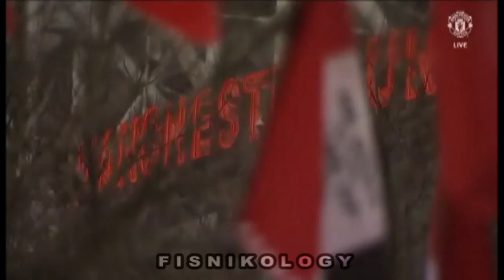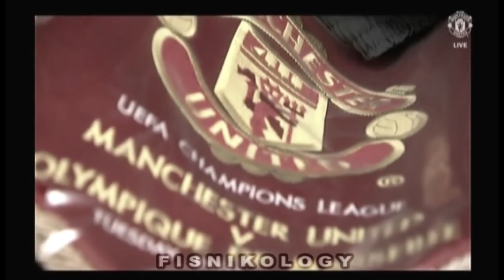Manchester United - CHAMP19NS season 2010-11 (by Fisnikology)